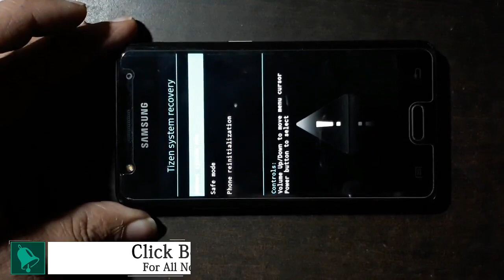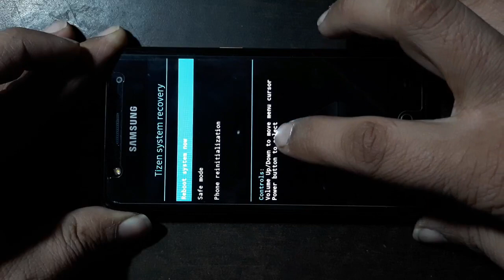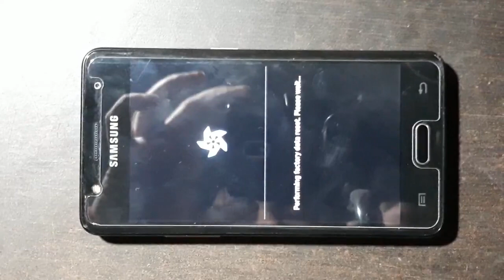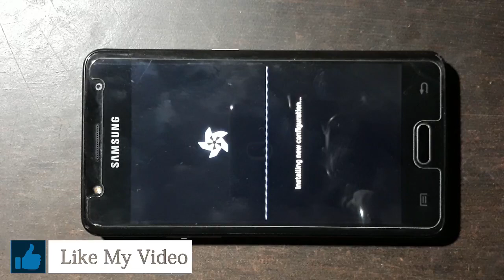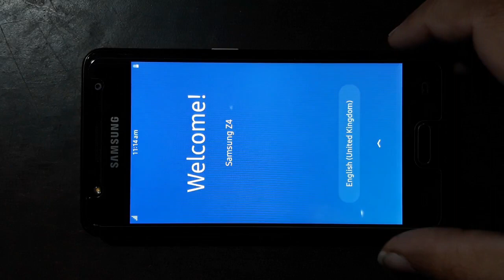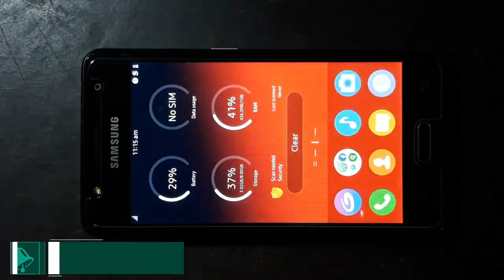Samsung Z4 Hard Reset And Password Unlock